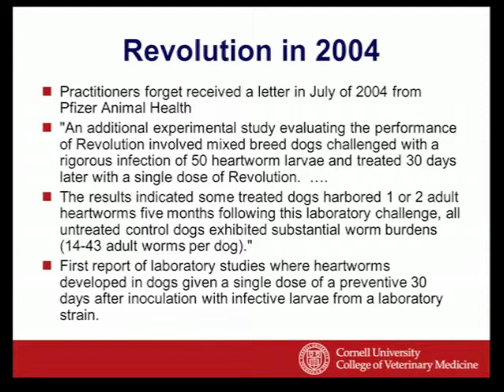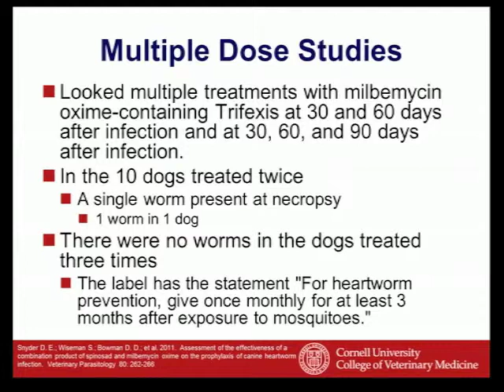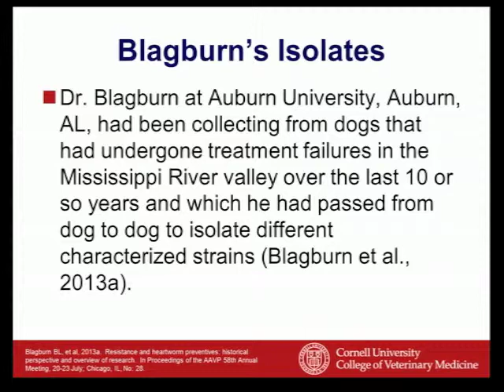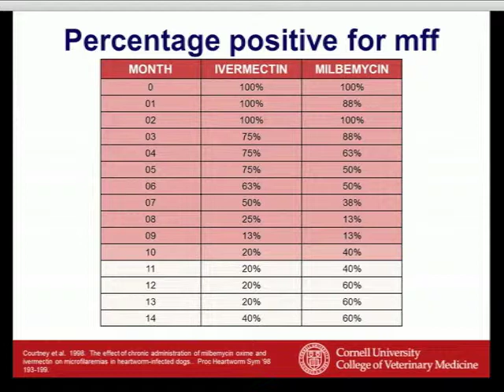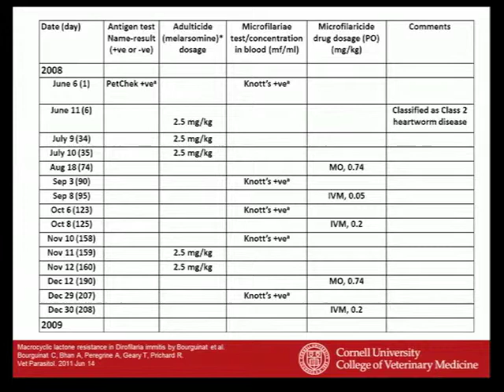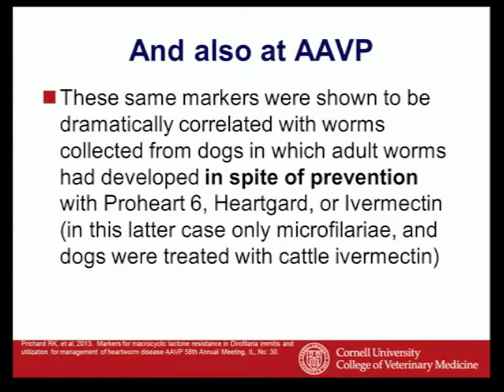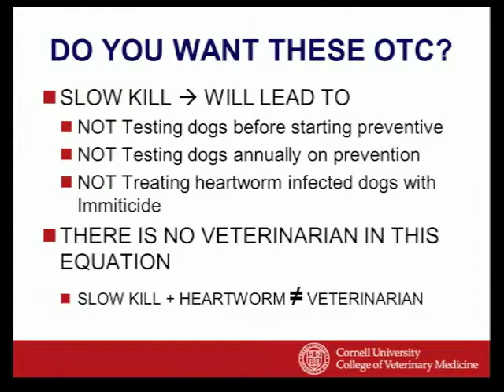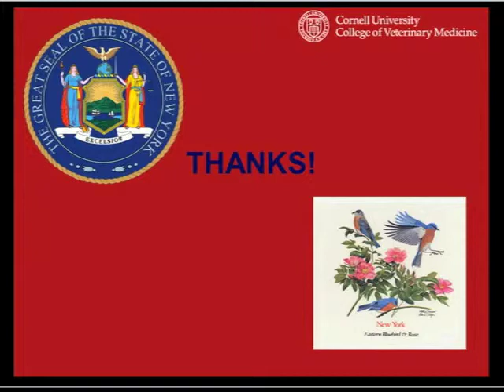Dr. Dwight Bowman: Heartworms & Macrocyclic Lactone Resistance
Dr. Dwight Bowman's National shelter Medicine Rounds Presentation on  Heartworms, Macrocyclic Lactone Resistance, and Role of Shelter Medicine in Minimizing its Spread and Impact. Presented on November 18, 2013.

Dr. Bowman is a Professor of Parasitology  in the Department of Microbiology and Immunology at Cornell University with an interest in soil transmitted parasites, parasites of wildlife, visceral larva migrans, host response to soil transmitted pathogens, detection of soil transmitted parasites.